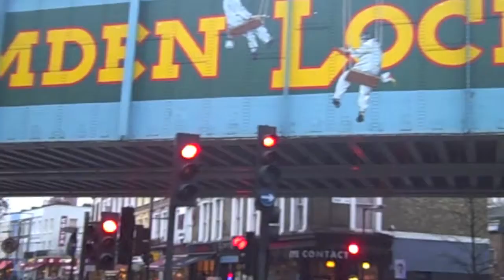Christmas in Camden